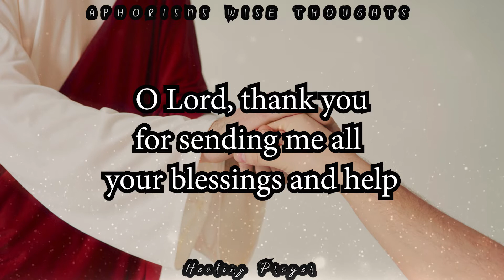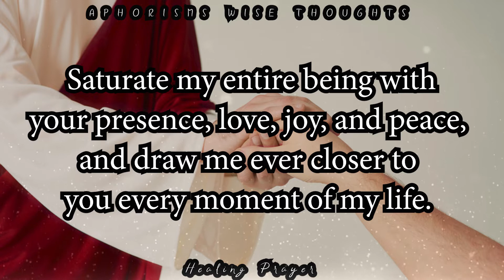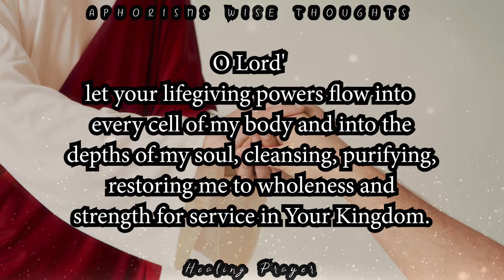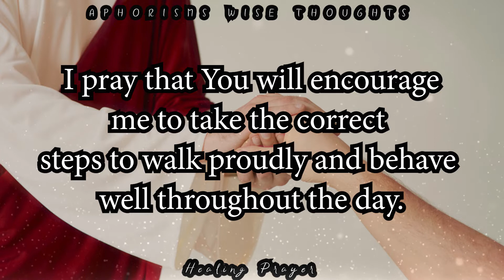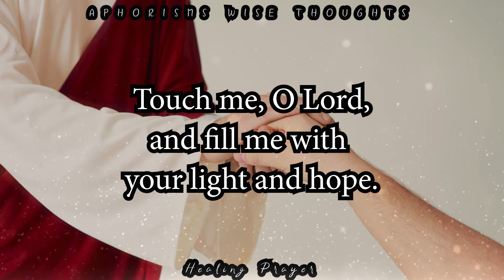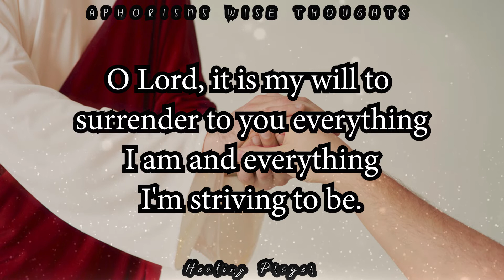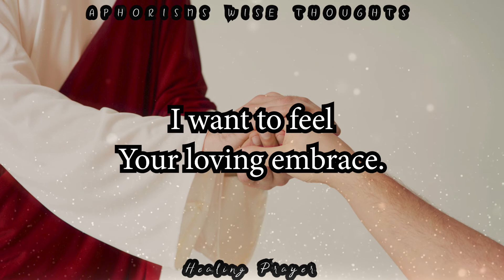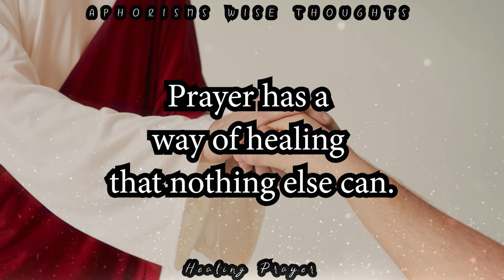Most Powerful 5 Minute Healing Prayer For Miraculous Recovery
HEAL ME DEAR JESUS - Most Powerful 8 Minute Healing Prayer In Jesus Name

watch this incredible healing prayer and heal in Jesus name. This 8 minute healing prayer is all you need to heal yourself or others in your life. HEAL ME DEAR JESUS